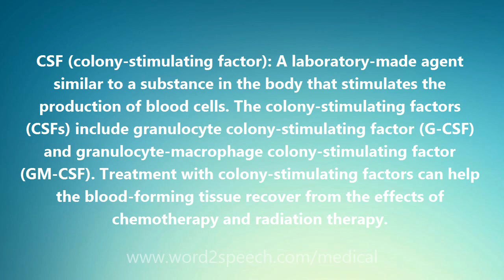CSF (colony-stimulating factor) - Medical Meaning and Pronunciation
Title: CSF (colony-stimulating factor)

CSF (colony-stimulating factor): A laboratory-made agent similar to a substance in the body that stimulates the production of blood cells. The colony-stimulating factors (CSFs) include granulocyte colony-stimulating factor (G-CSF) and granulocyte-macrophage colony-stimulating factor (GM-CSF). Treatment with colony-stimulating factors can help the blood-forming tissue recover from the effects of chemotherapy and radiation therapy.